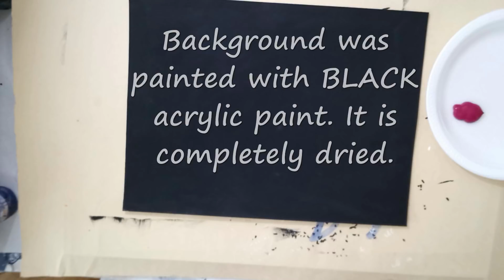Acrylic Painting Surreal Sunrise Tree Silhouette Painting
This is an easy acrylic painting of a tree silhouette and a surreal sunrise. The painted sky looks like it is on fire! I only used 3 colours of acrylic paint for this painting project. I LOVE painting trees!

**SUPPLY LIST**
*Please note: I am a participant in the Amazon Services LLC Associates Program, an affiliate advertising program designed to provide a means for me to earn fees by linking to Amazon.com and affiliated sites

Filbert paint brush

Angle shader paint brush

Script liner paint brush

Black acrylic paint

Magenta acrylic paint

Yellow acrylic paint

White chalk pencil

Watercolor paper

OR canvas